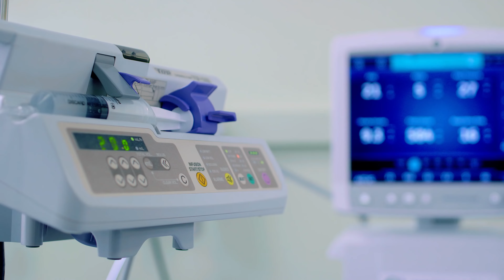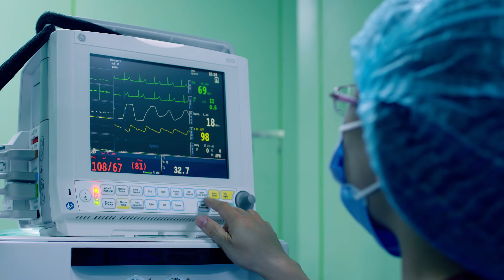Phim giới thiệu Bệnh Viện Đa Khoa Phương Đông